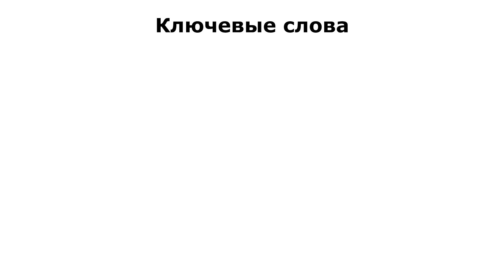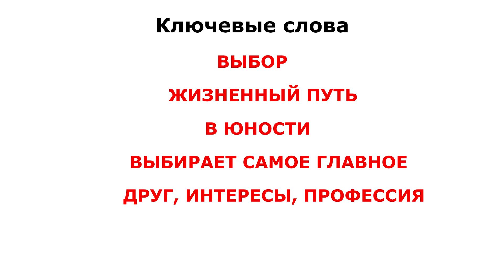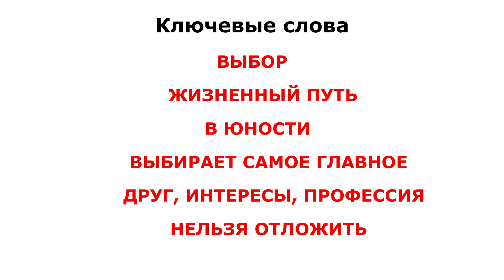Изложение. Первое прослушивание текста // ОГЭ Русский язык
Из этого урока вы узнаете: что делать во время первого прослушивания текста для сжатого изложения на ОГЭ.